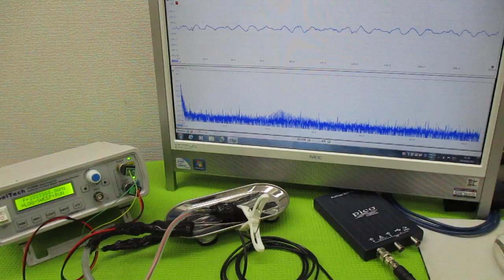オリジナル製品：超音波発振プローブを利用した超音波制御技術 ultrasonic-labo